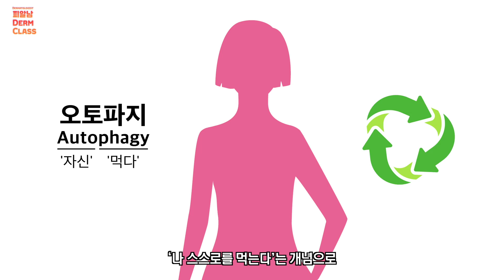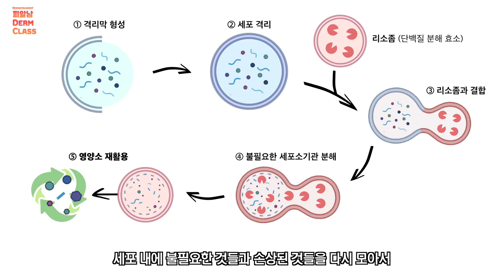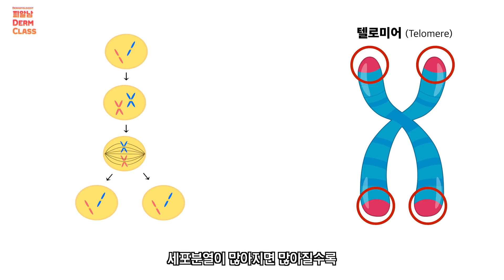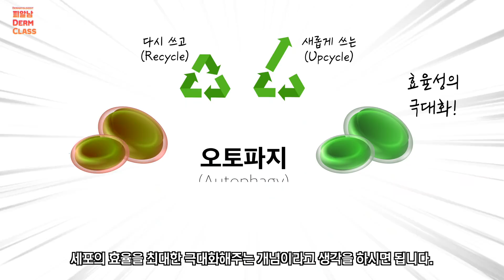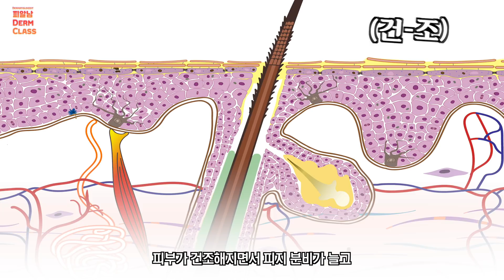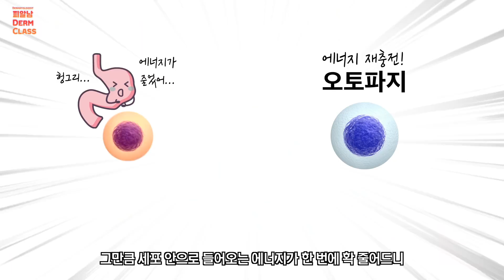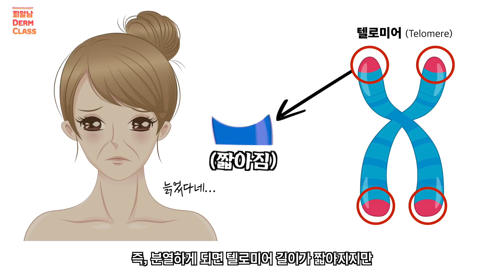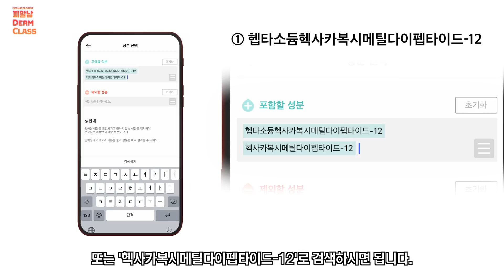노벨상에 빛나는 피부노화억제 비결 | 세포 재활용 시스템 ‘오토파지’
오늘은 2016년 노벨생리의학상 수상을 했던
세포 내 재활용 시스템이라고 불리는
'자가포식(오토파지, Autophagy)' 원리 이야기를 준비했습니다.

내 몸에서 청소부 역할을 하는 오토파지 시스템을 잘 활용하면
피부뿐만 아니라 건강 관리에도 많은 도움이 되는데
조금 생소하고 어려울 수 있지만
피알남이 이해하기 쉽게 풀어 드리겠습니다❤️

00:00 무려 노벨상! 받은 노화억제 비결?!
00:25 오토파지 (Autophagy)란?
01:48 세포 노화 단계 - 텔로미어 (Telomeres) 크기 감소, 외인성 노화
02:50 업사이클링 (Upcycling)과 오토파지
03:07 '프라이탁'의 재활용 가방로 본 오토파지
03:59 피부질환을 억제해주는 오토파지 (아토피, 건선, 백반증, 여드름)
05:47 오토파지 활성화 방법 1. 금식, 단식 (간헐적 단식)
06:29 오토파지 활성화 방법 2. 운동
07:00 텔로미어 길이와 연관된 오토파지 시스템 (장수의 비결)
08:16 외부손상 최소화 & 오토파지 활성화
08:46 아직은 갈 길이 먼 오토파지
09:12 오토파지를 활성화 시키는 화장품 성분 & 검색방법 (아쿠아타이드)
10:01 총정리!

"볼수록 젊어지네요?" 피부노화 억제하는 4가지 방법 대공개! (주름개선,미백)

피부에 좋은 6가지기능이 다 들어있다면? 당장 쓰세요! (나이아신아마이드)